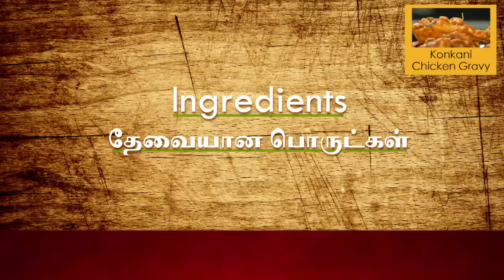Konkani Chicken Curry | Konkani Chicken a Maharashtrian Kombdi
Maharashtrian style chichen kombdi recipe